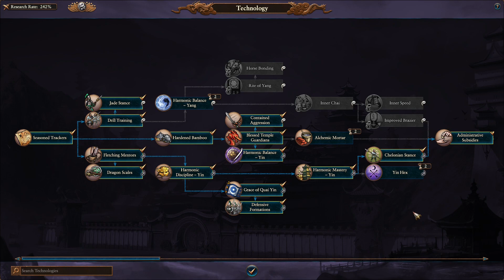#26 Ανοίγουν τα 4α Rifts - Miao Ying: rEALM oF cHAOS - Total War: Warhammer 3 - Greek Campaign